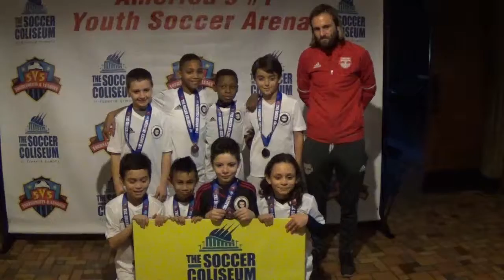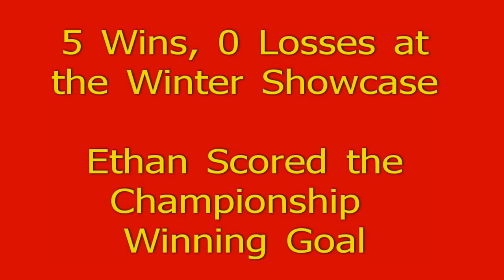Ethan Manzella wins Red Bulls Winter Showcase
RDS 2017